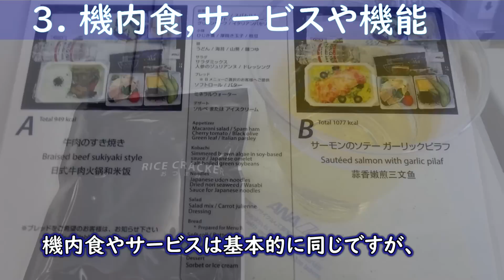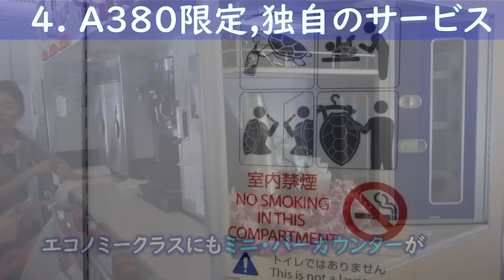ANAハワイ旅行 A380フライングホヌとB787ドリームライナーの比較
2019/5/24にANA A380フライングホヌが就航しました。「A380のフライングホヌでハワイ旅行」と夢が広りますが、7月時点でA380が2機、週10便の運航です。HPで予約するにも、ANAハローツアーを検討するにも、往復共にフライングホヌを選択するのか、片道だけにするのか、それも行きに乗るか、帰りに乗るか、悩ましいですね！

そこでA380フライングホヌとB787ドリームライナーのエコノミークラスを比較しましたので、皆様方のご旅行の計画に少しでも参考になりましたら幸いです。

もし内容が気に入って頂けましたら「高評価」を、
また見てみたいと思って頂けましたら「チャンネルのご登録」を宜しくお願い致します。
コメントはいつでも大歓迎です。

関連動画の情報です
ANA A380 フライングホヌに関連する動画として、次の4作品をお勧め致します。

(4) ホノルル ANAラウンジ A380フライングホヌ就航と同時オープン 2019/5/24 HST

です。これら関連動画もどうぞご覧下さい。

BGMの情報です
BGM; AfterJuice by Homebody
Epidemic SoundのCreator IDを取得し音楽を使用しています。
I am registered for Creator ID at Episodic Sound on 24th Feb. 2019.

動画や写真は、SONYの"SDC WX500"、"SDC WX350"と"SDC RX100"で撮影しています。
動画はCorel Video Studio Ultimate 2019 で編集しています。